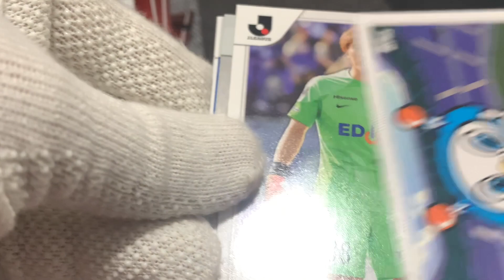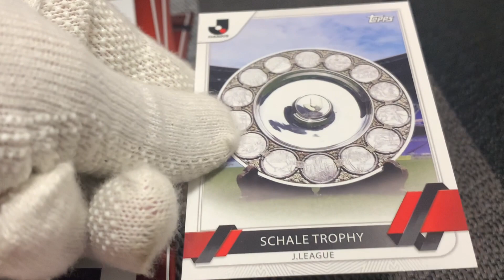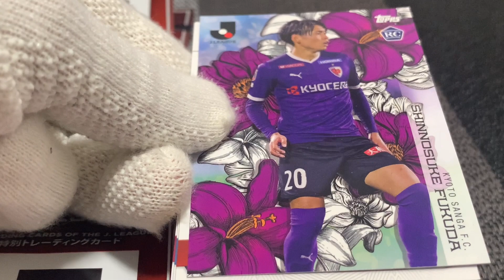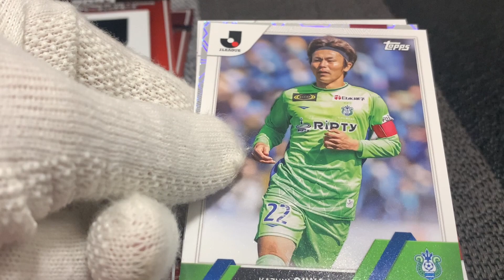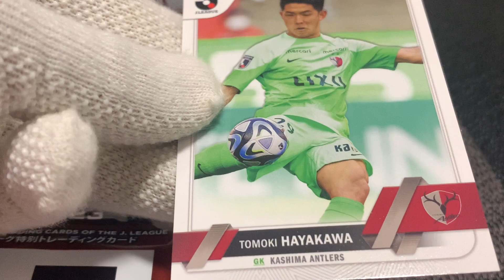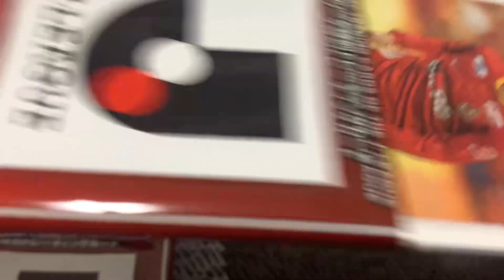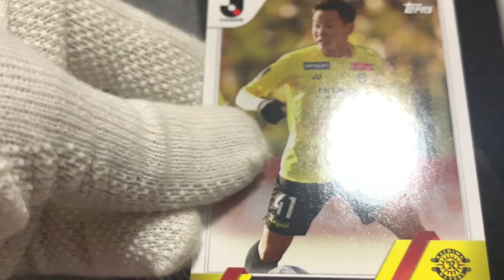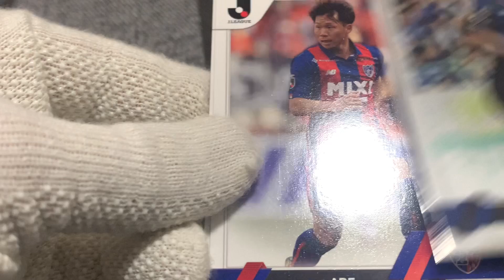Topps J League flagship 2023 - 4箱目 ボックス開封